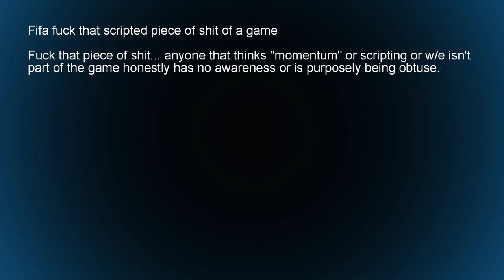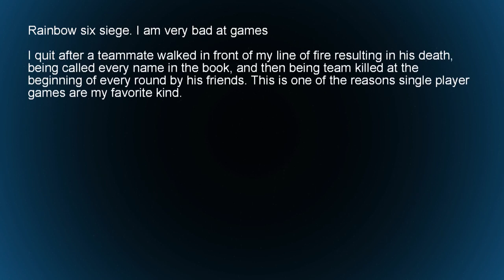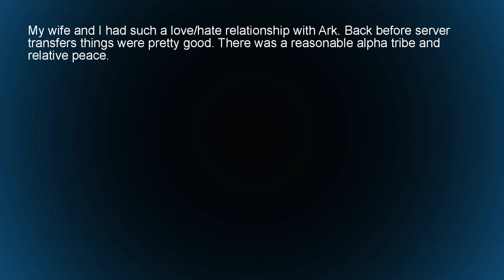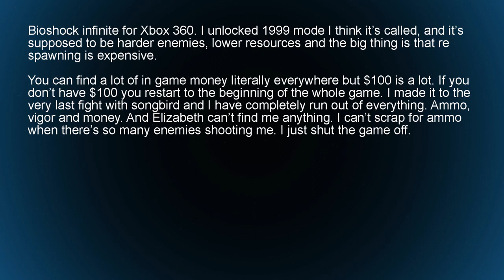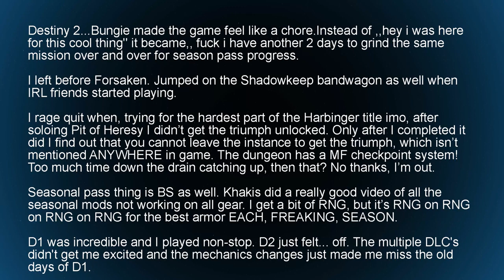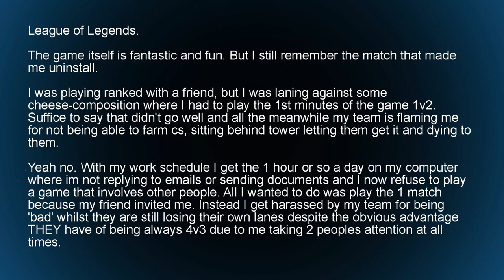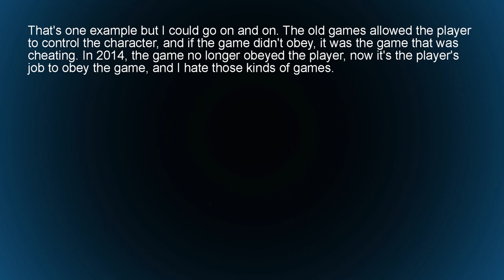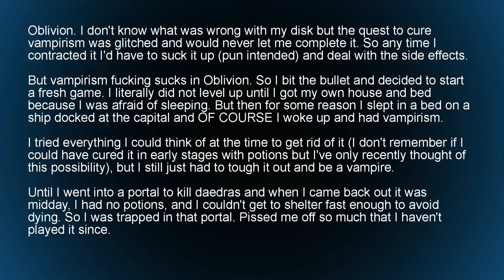What Video Games Make You Rage Quit And You Havent Played Since r AskReddit